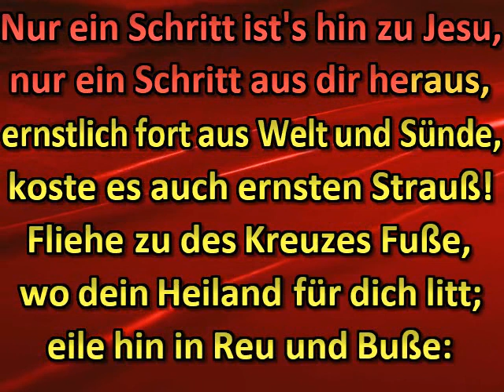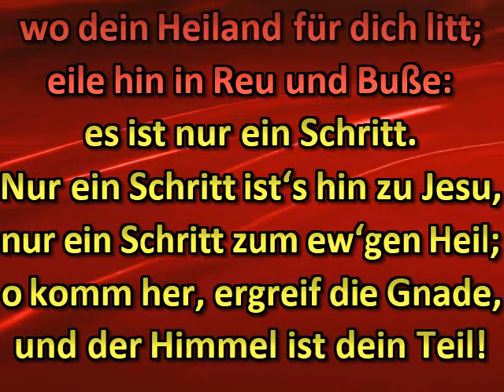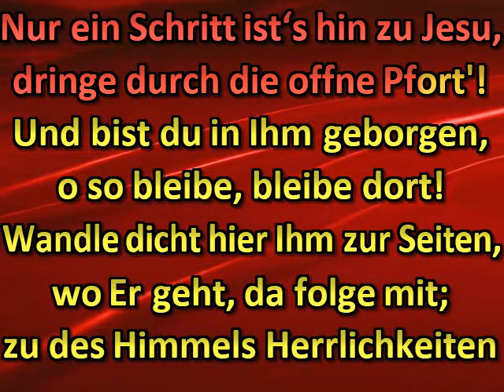Nur ein Schritt ist s hin zu Jesu